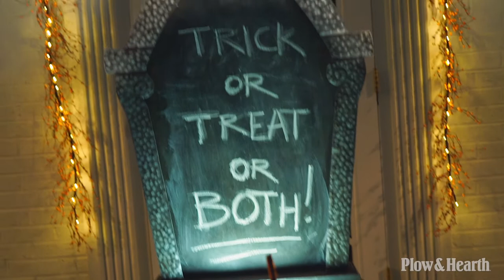Crashing Ghost Halloween Accent SKU# 65C73 - Plow & Hearth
Adhere our Crashing Ghost Halloween Accent to both sides of a door or window to create the effect that he's passing through!

This two-piece Halloween decoration features suction cups so you can stick him anywhere and gauzy fabric that will float in the breeze to add to his ghost-like appearance. Sure to be pure, spooky fun and delight family, friends and trick-or-treaters alike. Polyester and foam. Imported.

• Ghost Halloween decoration
• Made of polyester and foam
• Appears to pass through walls and windows
• Two pieces with suction cups and gauzy fabric
• Perfect for doors or windows